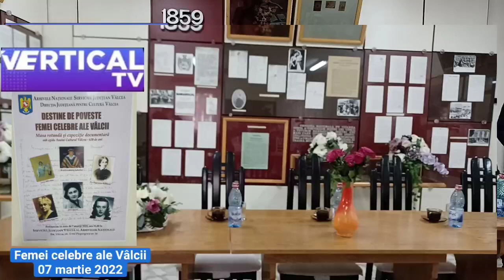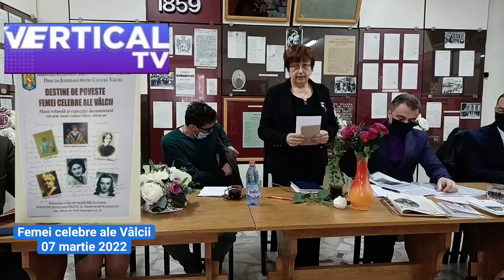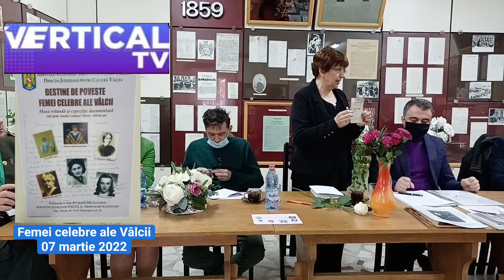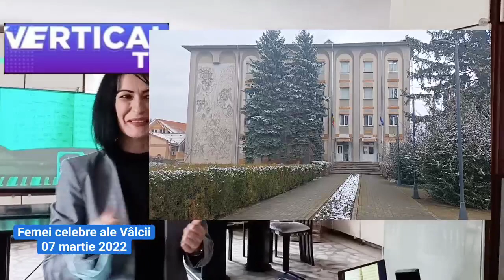FEMEI CELEBRE ALE VÂLCII - 07 MARTIE 2020 - PARTEA I